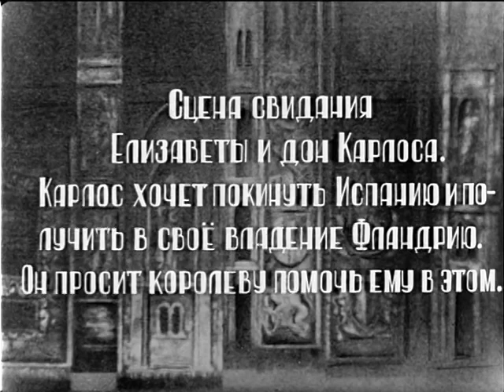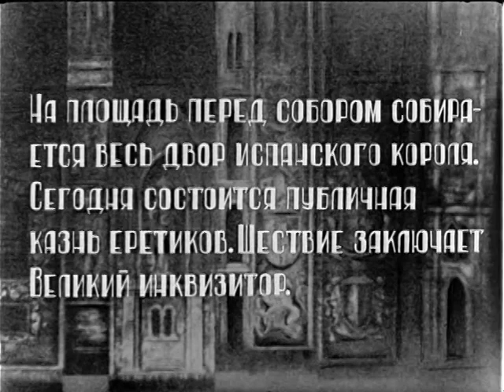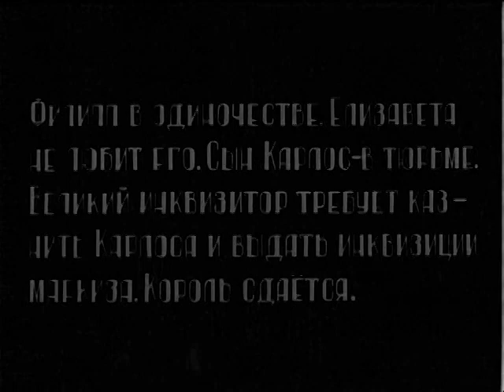Don Carlo in Russian (1964)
Don Carlo (Verdi)
Kremlin Hall of Congresses

Elisabetta - Tamara Milashkina
Eboli - Irina Arkhipova
Tebaldo - Glafira Deomidova
Don Carlo - Alexander Laptev
Rodrigo - Alexey Bolshakov
Filippo II - Ivan Petrov
Il grande inquisitore - Valery Yaroslavtsev

Orchestra and chorus of the Bolshoi theatre
1964